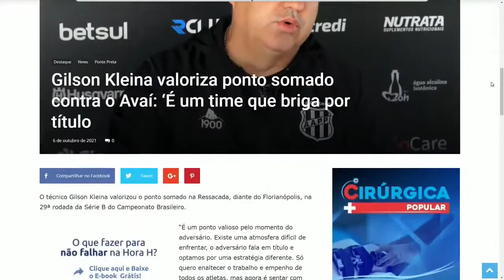🔴 PONTE SAI ATRÁS, MAS BUSCA EMPATE CONTRA O AVAÍ, NO ESTÁDIO DA RESSACADA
De Segunda à sexta Das 12h30 às 13h10

Os Donos da Bola - com:
Carlos Batista
Júlio Nascimento
Carlos Henrique (CH)
Valdemir Gomes (Tigrão)
Gleguer Zorzin
Marcos Luiz
Antônio Luppi

e Rádio Bandeirantes nas plataformas digitais.